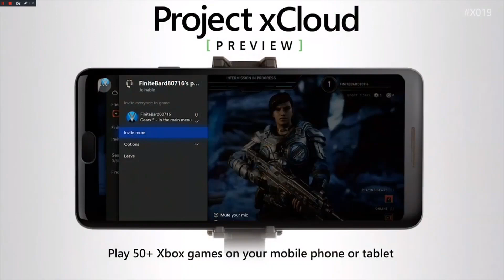NOTICION XBOX SERIES X | xCloud permitiría retransmitir juegos de Steam y Epic Games Store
MI ORDENADOR:
👉Caja: CORSAIR Graphite Series 230T
👉Procesador: Intel i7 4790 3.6 Ghz
👉Placa Base: GIGABYTE G1.SINPER Z87
👉Memoria RAM:  Corsair Vengeance- Memoria RAM DDR3 16 GB (4 x 4 GB)
👉SSD: SSD Force Series  LX 128GB
👉Refrigeracion Liquida: Corsair Cooling Hydro Series H75 - Refrigeración Líquida
👉HDD PRINCIPAL: WD BLUE (DISCO SÓLIDO 1TB)